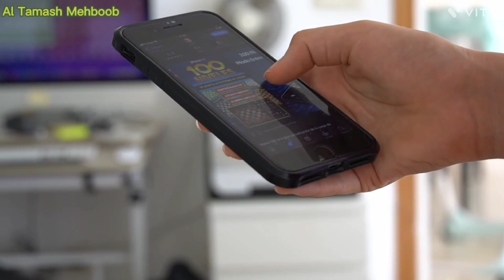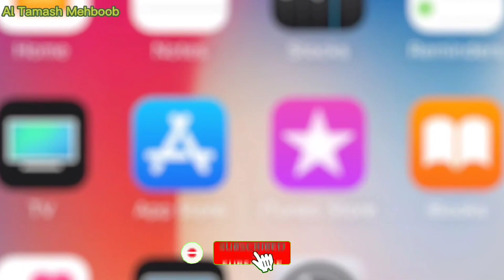New Apple Iphone 15 launch Soon in 2023.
Iphone 15 release soon.